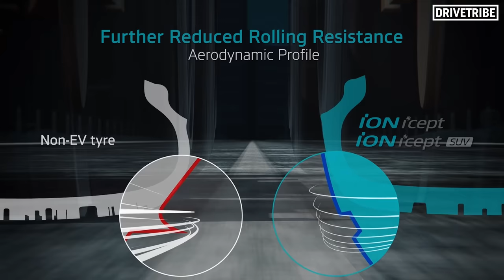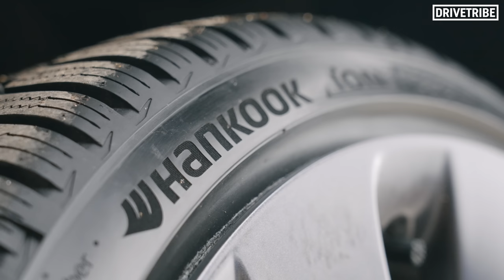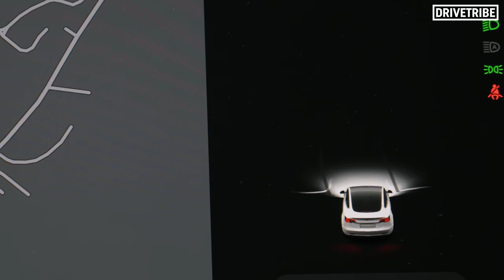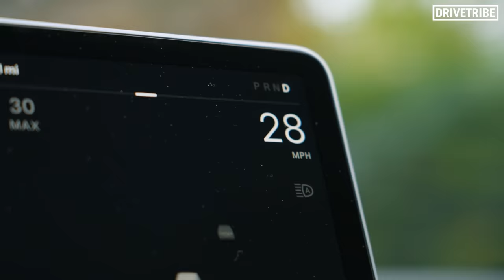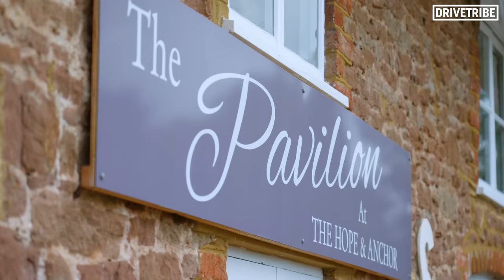Should this be Izzy Hammond's new car?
Izzy Hammond needs a new car, and while Richard was away filming, he set Mike Fernie the goal of finding a new potential daily car for her. He may have gone slightly over-budget, but he reckons he's found the perfect car for Izzy's new London life.